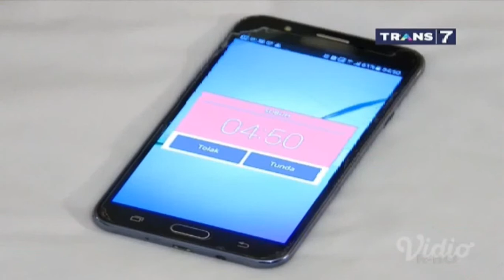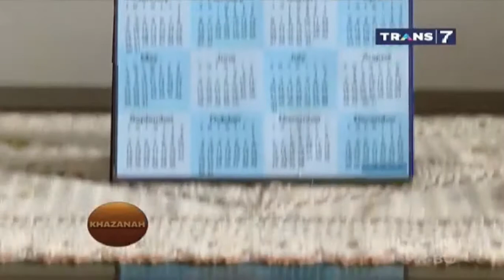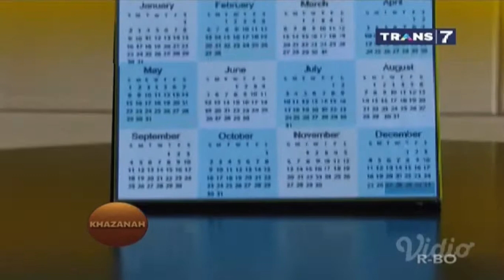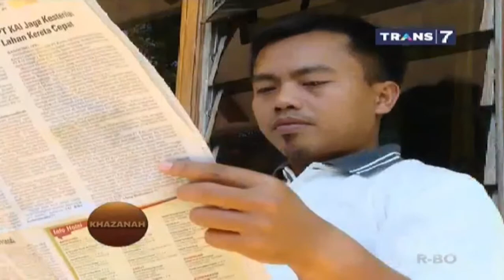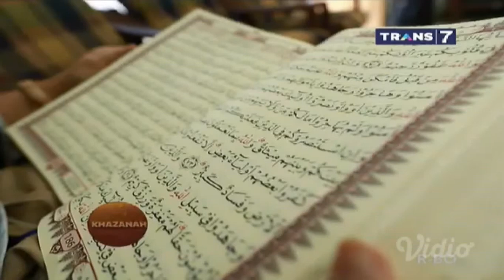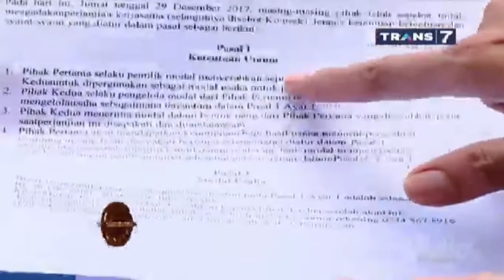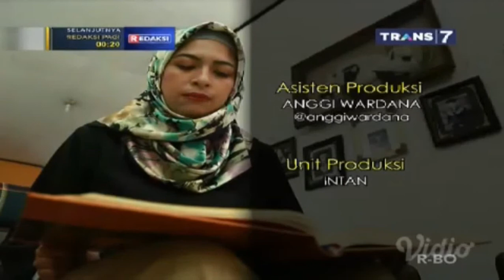Khazanah - Meninggalkan Sholat Bertahun Tahun 1 Januari 2018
Meninggalkan Sholat Bertahun Tahun - Khazanah 1 Januari 2018